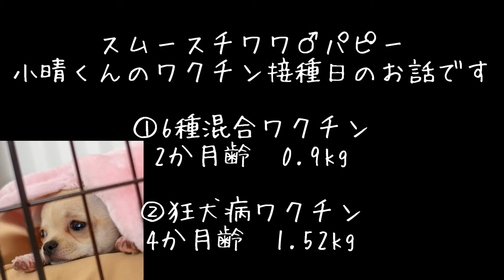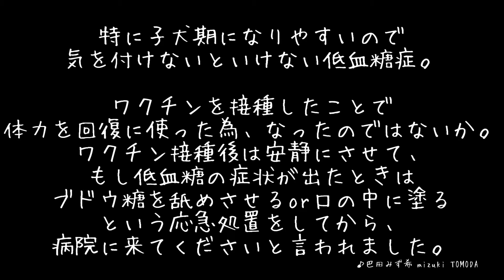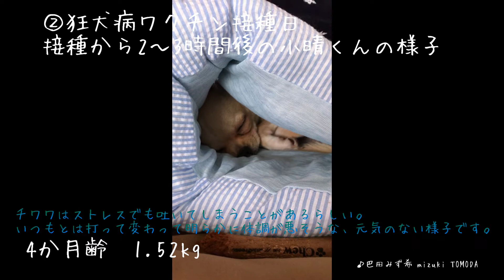チワワの子犬、混合ワクチン接種後の低血糖の症状、狂犬病注射後吐く。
ワクチン接種日は私はとても心配し続け、夜には疲弊し、元気になった小晴くんを見届けてから熟睡します。ｗ

スムースチワワの小晴くん動画と、音楽、フリートークアップしています。
オリジナル曲もぜひ聴いて下さい♪

■□4th フルアルバム2015/11/22発売！！□■
巴田みず希 mizuki TOMODA 4枚目のフルアルバム、「The Wedding Flowers」！！(´艸`)
特設ページはこちら↓↓(Amazon と iTunesで好評発売中！)

My 4th Album「THE WEDDING FLOWERS」is now on sale.
Please check it on the iTunes store！
Search word is ‘mizuki tomoda’.